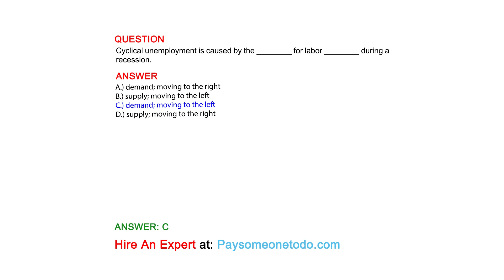Cyclical unemployment is caused by the ________ for labor ________ during a recession.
QUESTION

ANSWER
A.) demand; moving to the right
B.) supply; moving to the left
C.) demand; moving to the left
D.) supply; moving to the right